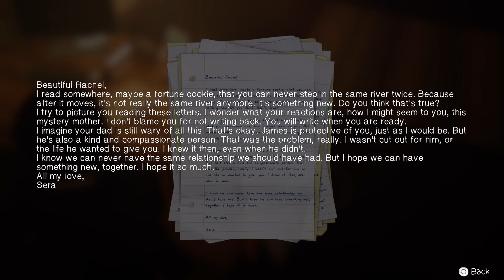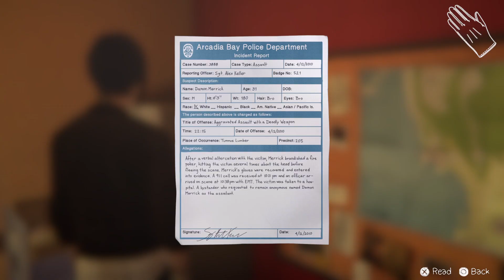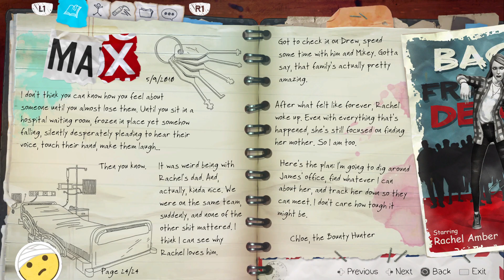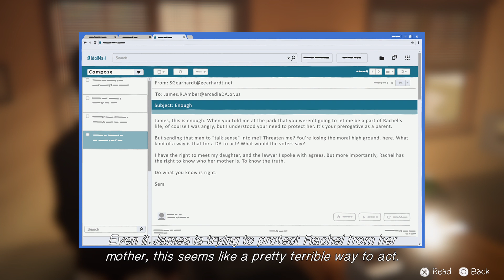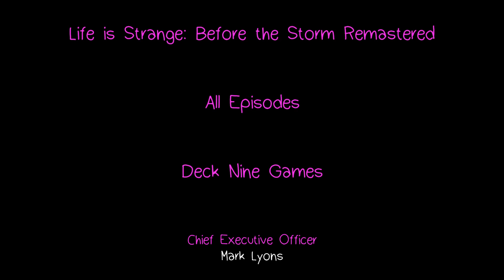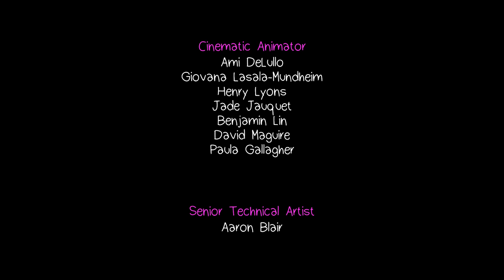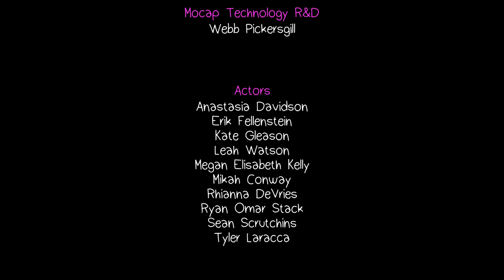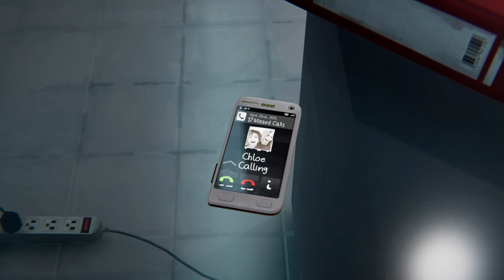Life is Strange: Before the Storm Remastered Episode 3 part 4 Ending (PS5)